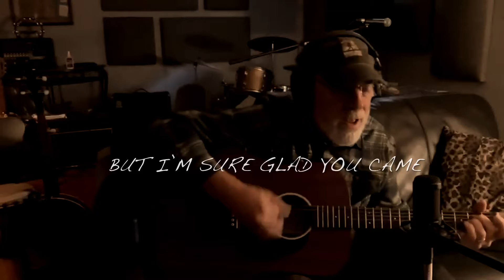Tiny little star